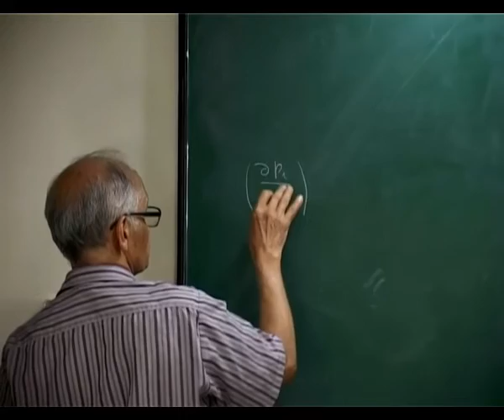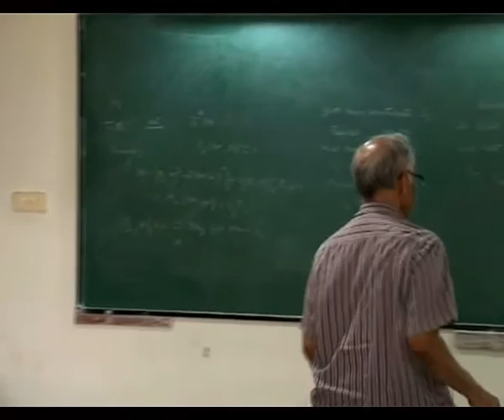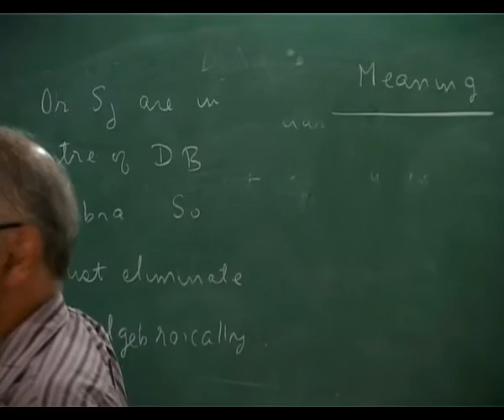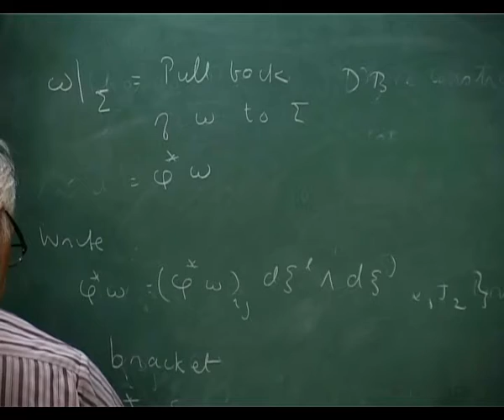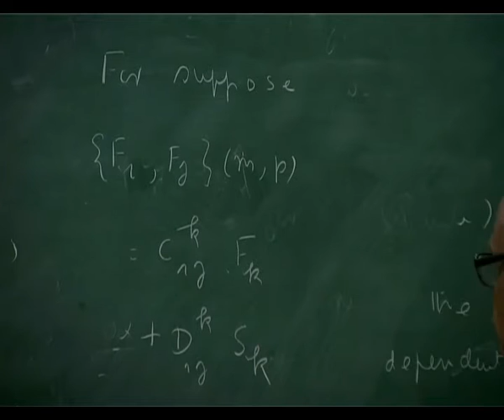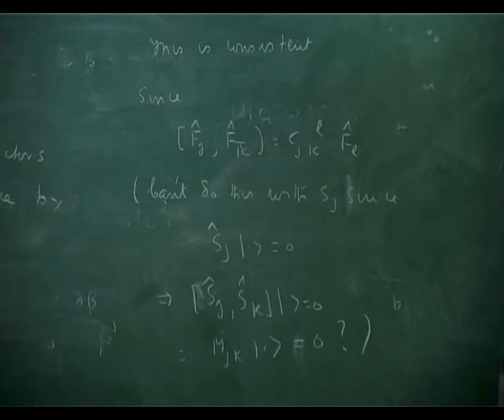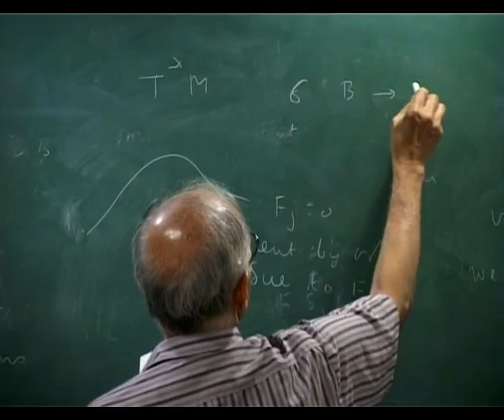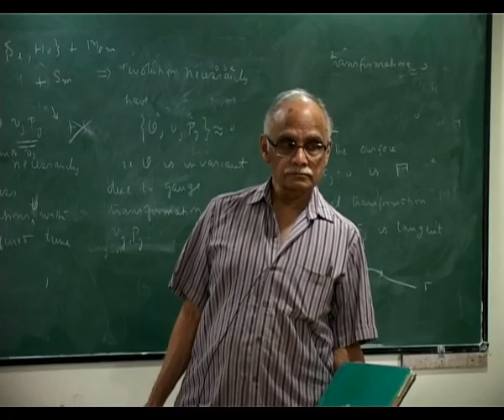APB 01st October 2012